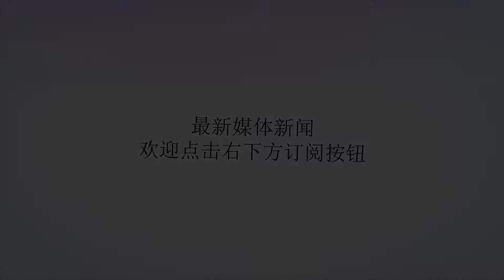美军在叙要“无限驻留”？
谢谢！《华盛顿邮报》报道称，不久前宣称打算从叙利亚撤军的美国总统特朗普，批准了叙利亚新战略，驻叙境内美军的停留期限将无限延长。在叙利亚战事进入尾声的关键节点上，美国对叙政策变化引发各方关注。无限驻留柔性介入据俄罗斯卫星通讯社报道，特朗普曾多次表示，打击“伊斯兰国”行动完成后，打算从叙利亚撤军。但随后他在华盛顿提出美军将驻留在叙利亚，直到从恐怖分子手中解救的地区局势稳定以及彻底扑灭“伊斯兰国”复燃的威胁。至于具体停留至何时，特朗普并未给出具体期限。“美国从未真正从叙利亚完全脱身，只是介入叙利亚危机的方式不同。”上海外国语大学中东研究所副所长孙德刚介绍，2017年以来，大国之间的地缘政治博弈代替反恐成为中东地区的主要矛盾。特朗普政府既不愿意在叙利亚投入太多的资源，又不能容忍俄罗斯、伊朗等国在叙利亚做大做强，因此向叙利亚派出2000名特种兵与军事训练官，通过维持“柔性军事存在”增强在“后伊斯兰国”时代的影响力。强化存在扭转不利美国对叙政策表述为何改变？对此，孙德刚认为，美国驻叙境内美军的停留期限无限延长，主要是对当前叙利亚局势走向充满忧虑。截至今年9月初，叙利亚巴沙尔政府已经控制全国主要大城市和60%的土地，而叙利亚政府仍在加大对伊德利卜省反对派的军事进攻力度。今年9月7日，俄罗斯、伊朗和土耳其领导人在德黑兰举行叙利亚问题三国第三次峰会，俄罗斯、伊朗与叙利亚巴沙尔政府的军事协调能力进一步增强，北约盟友土耳其在美国经济制裁后倾向俄罗斯，种种变化都使特朗普政府担心，叙局势正朝着不利于美国的方向演变。“美国政府必须通过强化在叙军事存在，阻止代理人被彻底打败，避免俄、土、叙、伊朗形成军事联盟，使得美国在叙未来政治进程中完全被边缘化。”孙德刚说。矛盾加剧对峙持续美国在叙利亚的“无限期停留”招致其他国家的担忧。在俄、土、伊三国峰会上，伊朗总统鲁哈尼称，希望美国立即撤出叙利亚，并称在解决叙利亚问题上，美国发挥不了什么积极作用。俄罗斯总统新闻秘书佩斯科夫表示，“在叙利亚非法保持存在的国家撤出该国是我们共同的目标”。“美国在叙利亚不撤军，将加剧美俄、美伊和美叙政府之间的固有矛盾和不信任，叙利亚的‘代理人战争’恐将长期化”。孙德刚认为，未来，通过维持在叙军事部署，美国在叙利亚东北部库尔德地区和南部靠近约旦和伊拉克边境地区将继续维持军事影响力，避免俄罗斯和伊朗垄断叙局势。“目前叙利亚出现了‘政府军强、反对派弱’，‘俄罗斯—伊朗—土耳其强、美国弱’的局面。”孙德刚分析，面对不利局面，特朗普政府可能会鼓励沙特等海湾阿拉伯国家、约旦和埃及等组建“阿拉伯联军”，增强对叙局势干预能力，甚至会再次制造所谓“叙利亚化武危机”事件，阻止非西方大国垄断叙局势、排挤西方在叙影响力。